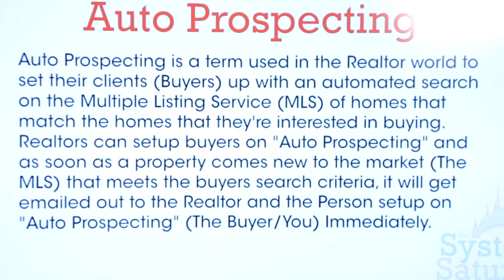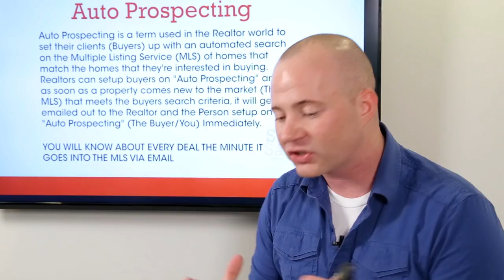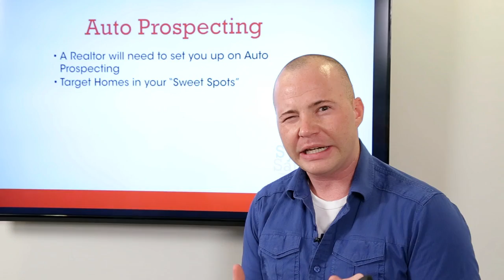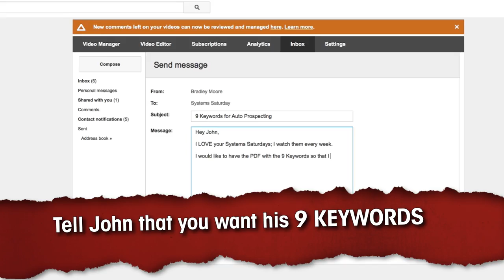9 Keywords To Instantly Steal Homes From The MLS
In this FREE Real Estate System, John Cochran of Systems Saturday will walk you through his system on Auto Prospecting homes on the MLS. You will learn how to find all the Super Good deals on the MLS using this system and even get them emailed to you instantly before you competition even knows about them. This will ALWAYS keep you one step ahead!